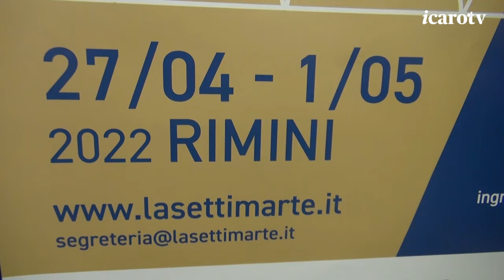La Settima Arte - Cinema e Industria- Presentata a Rimini l'edizione 2022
Presentata a Rimini la quarta edizione de La Settima Arte Cinema e Industria, la festa del cinema di Rimini ideata ed organizzata da Confindustria Romagna, Cinema Fulgor, Università Alma Mater Studiorum Bologna - Dipartimento delle Arti con la collaborazione del Comune di Rimini.   L'edizione 2022, con una durata ampliata, è in programma dal 27 aprile al 1 maggio.